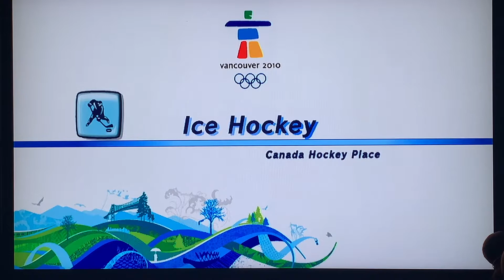Winter Olympic Ice Hockey But The Games Are The Correct Length